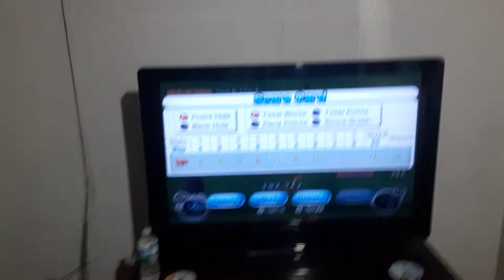A Pretty Long Chip In for Eagle!